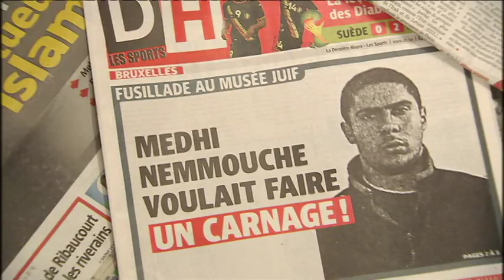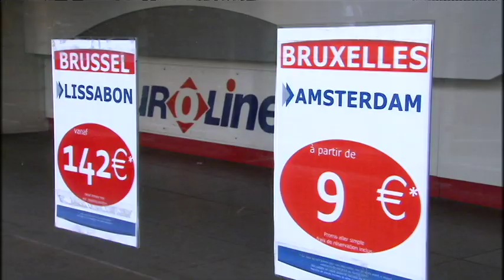Fusillade du Musée juif : parcours de Mehdi Nemmouche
Des zones d'ombre subsistent dans le parcours du suspect dans le dossier de la fusillade du Musée juif à Bruxelles.